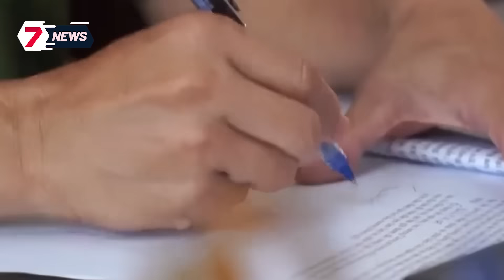Rủ MÂY MƯA bất thành liền SÁT HẠI người phụ nữ rồi VỨT bên bờ suối